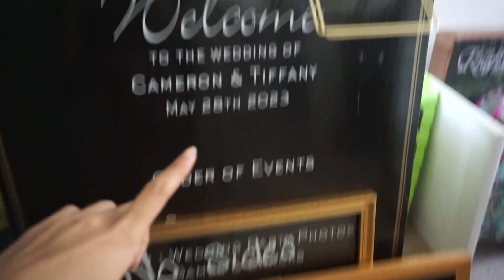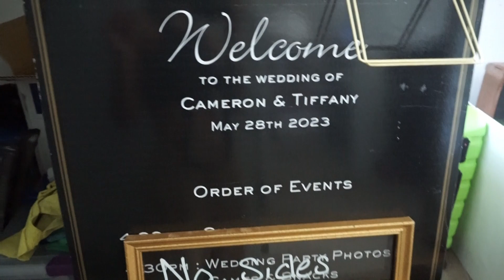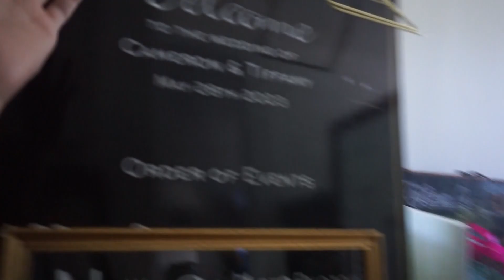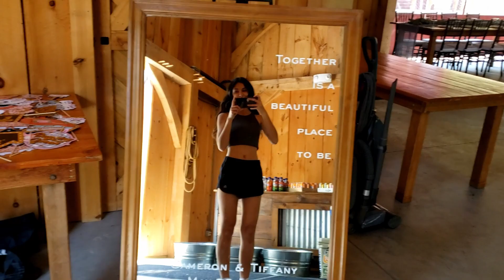Wedding Catchup: everything is coming together!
Here's a little video showing a bunch of the stuff I've been working on over the last few weeks in preparation for our wedding. It's been a long road but the day finally came, and it was amazing. Hopefully once we get all our good pictures back, I can share more about it. Until then I'm just living in the moment and enjoying being a newlywed.